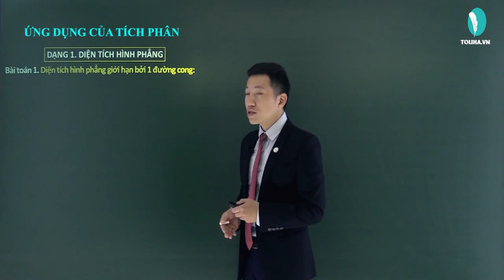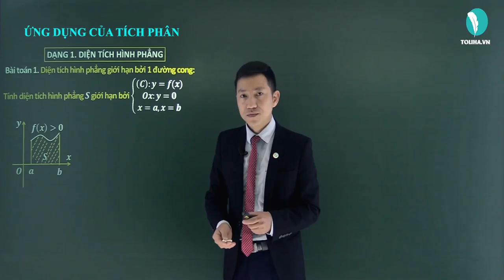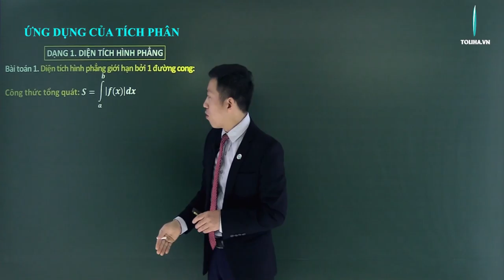Ứng dụng tích phân - Nguyên hàm - Tích phân - Giải Tích 12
Ứng dụng tích phân
Học trực tuyến đầy đủ bài giảng, bài luyện tập tại:

Nguyên hàm

TOÁN 12